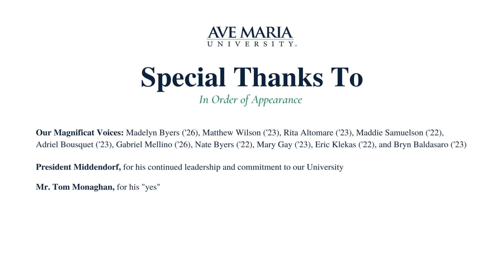A Love Letter to Our Lady | Ave Maria is Our Lady's University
Celebrating Marian culture on campus, President Middendorf shares about his own Marian Consecration, his love for our University, and the impact it's had on his family.

Ave Maria University is a Catholic institution of higher learning located in southwest Florida. We are committed to helping our students develop the knowledge and skills they need to succeed in life and grow in their appreciation of truth.

Established in 2003, and faithful to the Church’s magisterium, our university provides one of the strongest classical liberal arts curricula in the country, as well as exceptional opportunities for specialized study in the sciences and humanities. On our beautiful, sunny campus in Southwest Florida, students discover a vibrant location to build lasting friendships and respond to their vocation of service to God and the world.

We are proud of our Catholic identity and take St. John Paul II’s Apostolic Constitution Ex Corde Ecclesiae as our guide. Learn how you can grow in your faith at AMU.